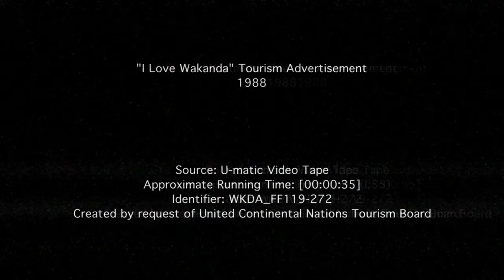Black Panther - Come To Wakanda (Before)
Marvel Studios - Black Panther

Cast:
Chadwick Boseman - T'Challa / Black Panther
Michael B. Jordan - Erik Killmonger
Lupita Nyong'o - Nakia
Danai Gurira - Okoye
Martin Freeman - Everett K. Ross
Daniel Kaluuya - W'Kabi
Letita Wright - Shuri
Winston Duke - M'Baku
Sterling K. Brown - N'Jobu
Angela Bassett - Ramonda
Forest Whitaker - Zuri
Andy Serkis - Ulysses Klaue
Florence Kasumba - Ayo
John Kani - T'Chaka